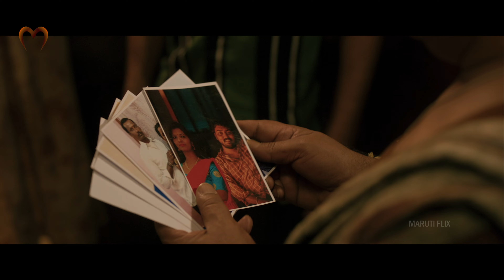నువ్వు ఎవరినో చంపవని నాకు తెలుసు | Shakahaari Movie Scene | 2024 Movie Scene | Maruti Flix Telugu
నువ్వు ఎవరో చంపేసావు ఎవరో చెప్పు | Shakahaari Movie Scene | 2024 Movie Scene | Maruti Flix Telugu